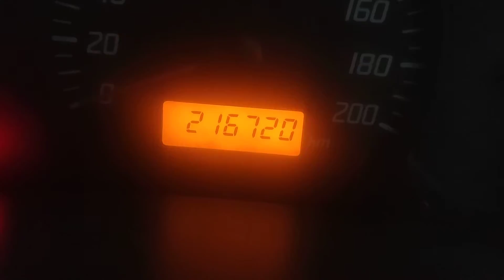2015 MARUTI Swift Dzire LDI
2015 MARUTI Swift Dzire LDI